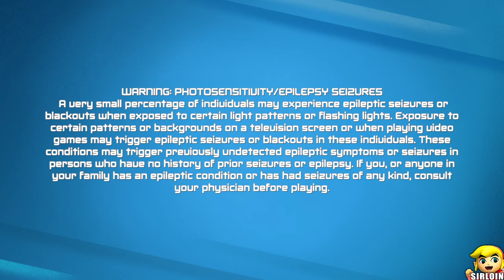Ben 10: Power Trip - Full Walkthrough [Switch/PS4/XBOX/PC]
This is the full Walkthrough of my Ben 10: Power Trip Walkthrough.

1080P/60FPS/Walkthrough